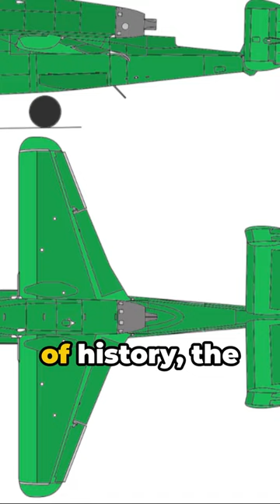Heinkel He 162 Facts